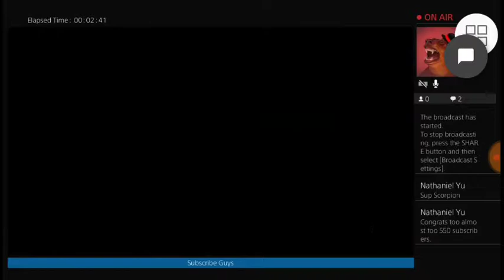Scorpion get over here reaction coolest moves